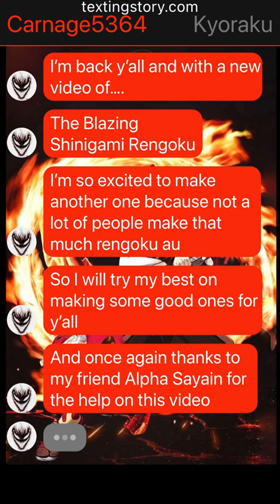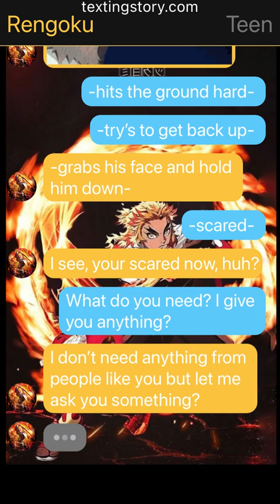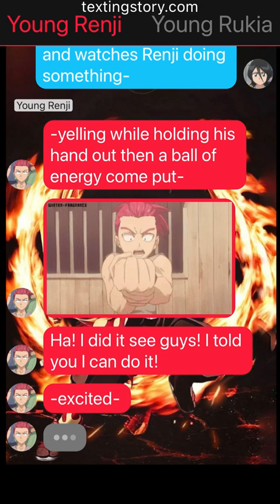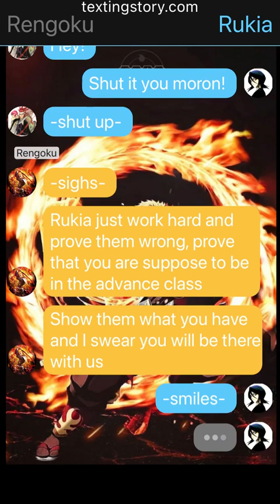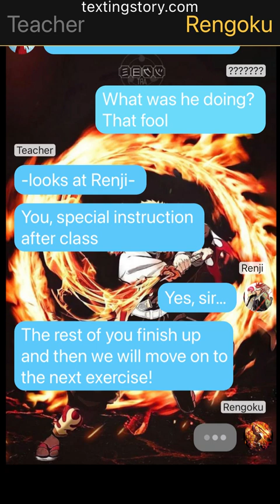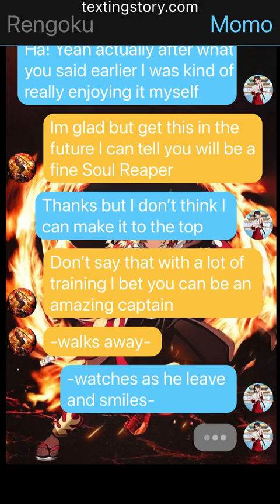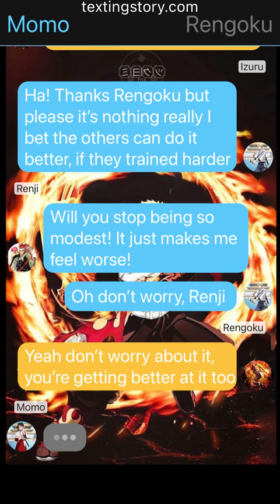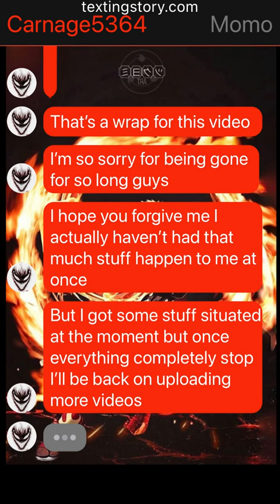The Blazing Shinigami Rengoku[part:2 Soul Reaper Academy]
Yo guys I’m back and shout out to my friends
I know these guy uploads fire 🔥 video guys it’s really good
See y’all next time guys